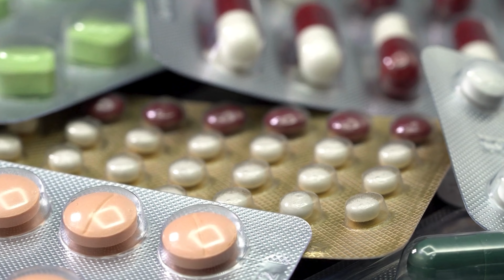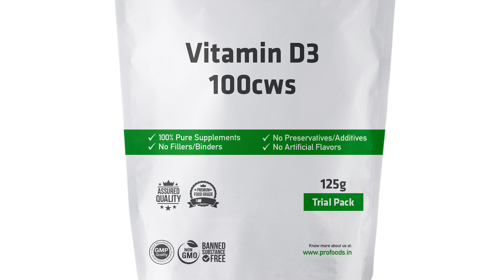Vitamin D3 की कमी को कैसे पूरा करें? How to increase Vitamin D3 in your body? Explained in Hindi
In this video, you will learn how to increase Vitamin D3 in your body. विटामिन डी किसमें पाया जाता है.
Vitamin D3 Badhane Ke Liye Kya Khana Chahiye. Also, you will find out what food to consume to increase your Vitamin D3 in Hindi